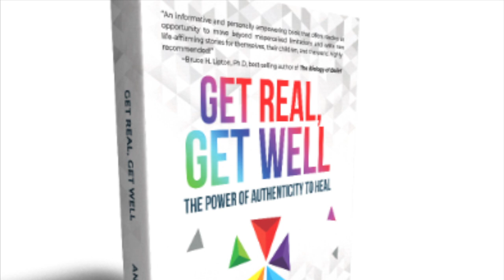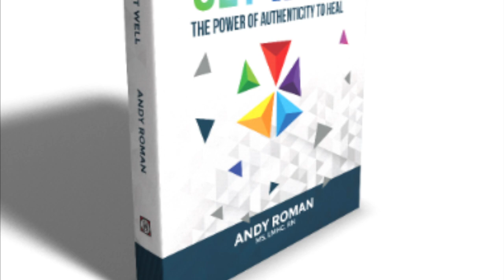Get Real With Andy: Pretending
Pretending can be fun. Kids do it all the time. We love movies and that's mostly all pretend. Pretending isn't fun when it involves being inauthentic, hiding, and getting hurt. We pretend when the truth doesn't feel safe. Let's get real, stop pretending, and get on with having real contact and real fun together!